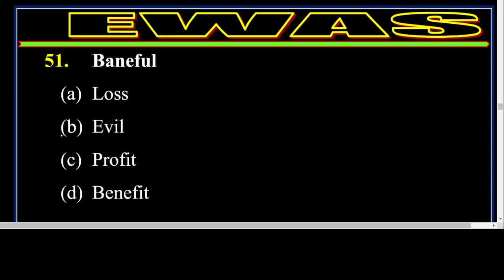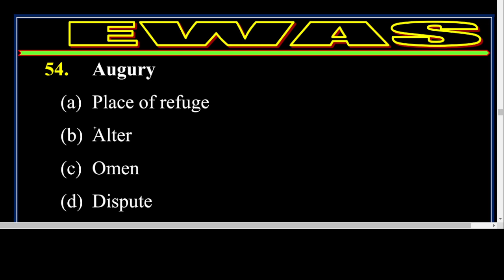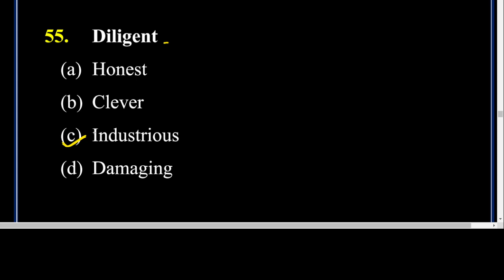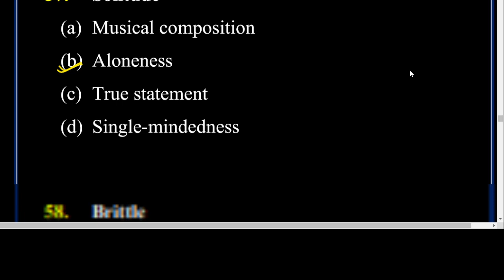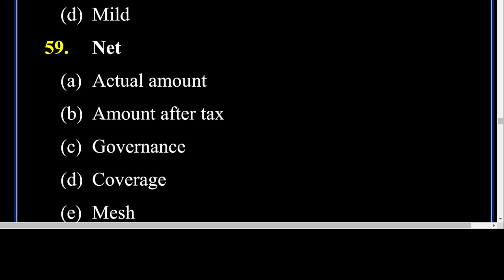TOP 100 SYNONYMS PART- 3 ENGLISH With Arvind Sir || EWAS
Tags__________________________________
TGT_​​​ENGLISH